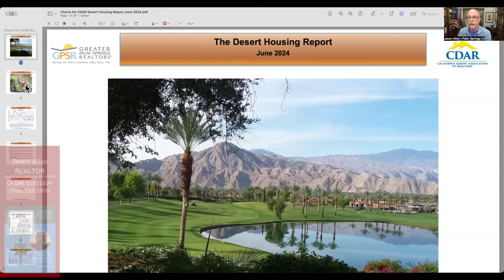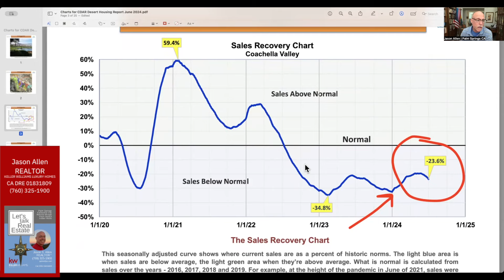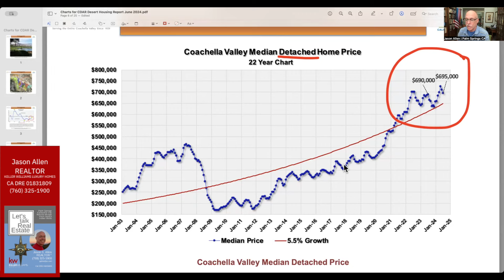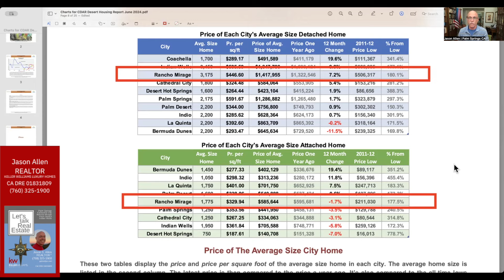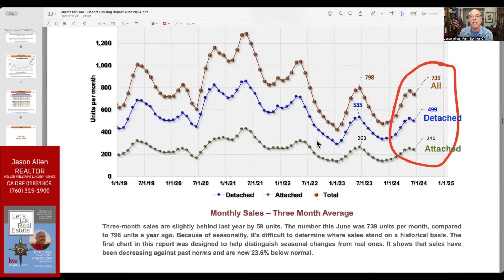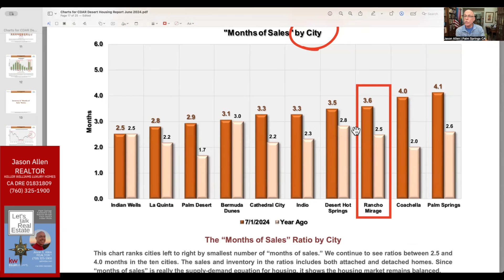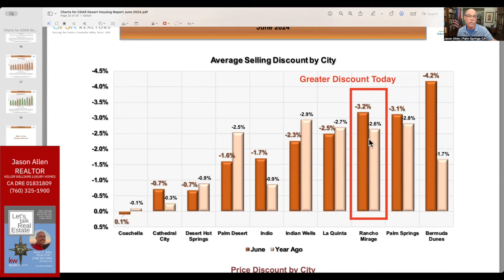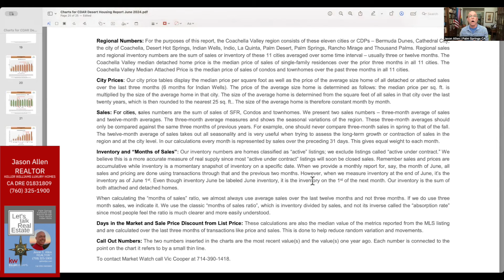RANCHO MIRAGE REAL ESTATE MARKET UPDATE for July 8, 2024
It's another blistering month in the desert.  Here's a breakdown of the June real estate market in Rancho Mirage, Calfornia.

I'm happy to help you sort out what's best for you in the way of housing.

Jason Allen / Real Estate Planner & REALTOR®
Palm Springs, California
Keller Williams Realty
435 N Palm Canyon Drive

Some homes are presented as a courtesy of the listing brokerage and/or agent. Under no circumstances should anyone rely upon this video or other videos produced by Jason Allen (CA DRE 01831809) with broker affiliate Keller Williams Luxury Homes (CA DRE 01417409) for decisions related to the purchase or sale of real estate. The information contained in this video must be verified by anyone pursuing the purchase of the home(s) presented.